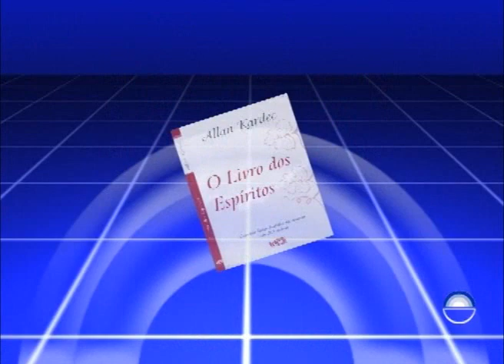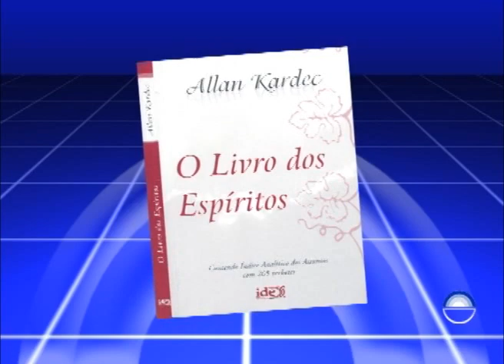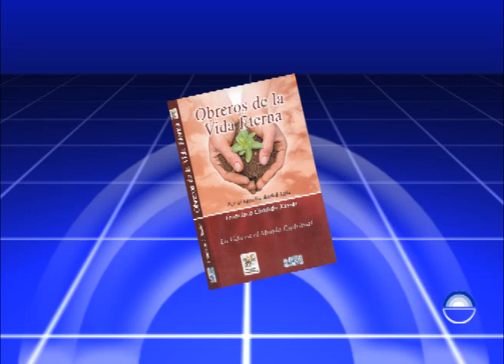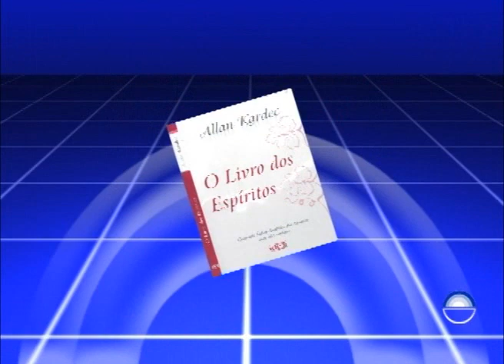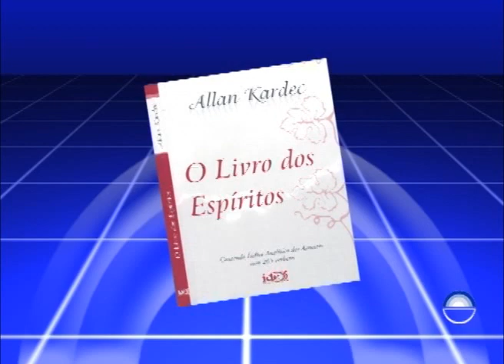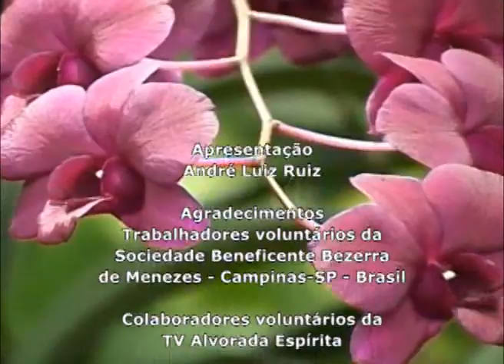10 - Estudo O Livro dos Espíritos - Livro Um, Capítulo II, Pergunta nº 23 a 24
Capítulo: Livro Um, Capítulo II

23 - Que é o espírito?, Qual a natureza íntima do espírito?
24 - É o espírito sinônimo de inteligência?